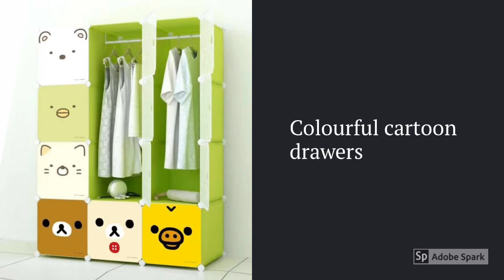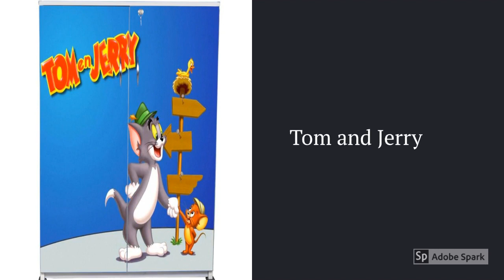Kids Wardrobe Design with Cartoon characters I wardrobe design ideas I cupboard design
Kids Wardrobe Design I Cartoon characters I cupboard design for kids I Kids bedroom ideas
 modular,
interior design,
wardrobe design ideas for small bedroom,
wardrobe design ideas india,
wardrobe design for  kids bedroom
children wardrobe design with cartoon characters
how to design your kids room,
kids room decor,
interior design for kids room
children's room design
cartoon characters design for children

Concept created by - Design Essentialz
For any quarries and suggestions please contact
This is a sole property of Design-Essentialz and should not be used anywhere.